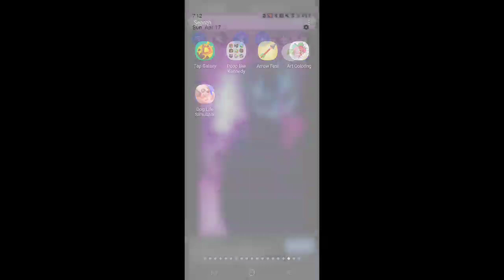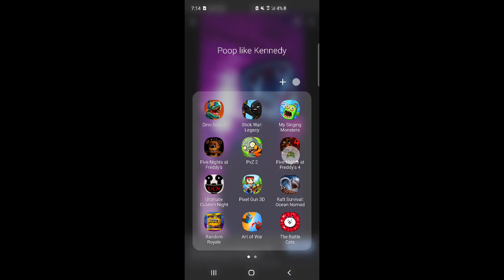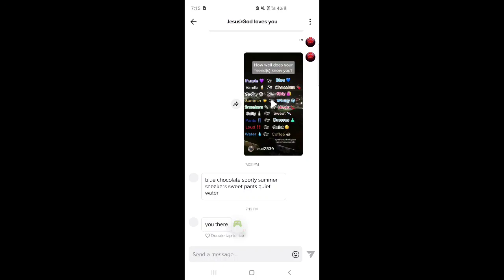My Singing Monsters - 2022-04-17